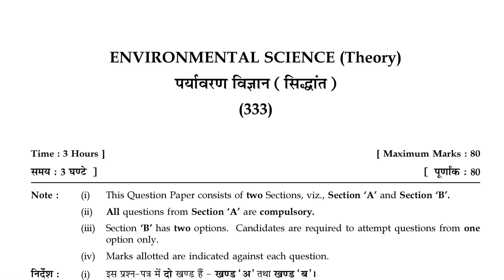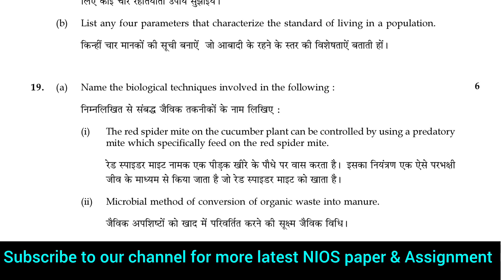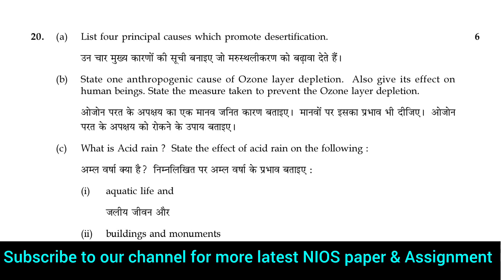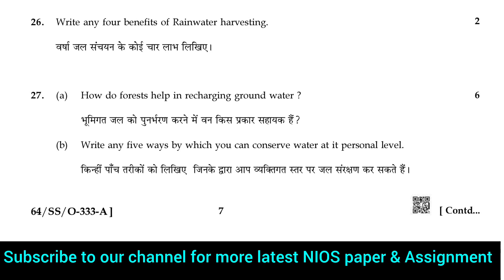nios class 12 evs paper | 12th |environmental science question paper 2022